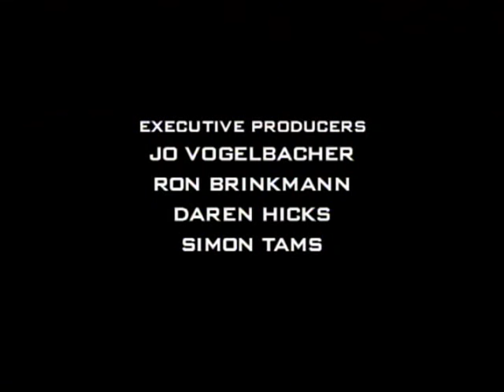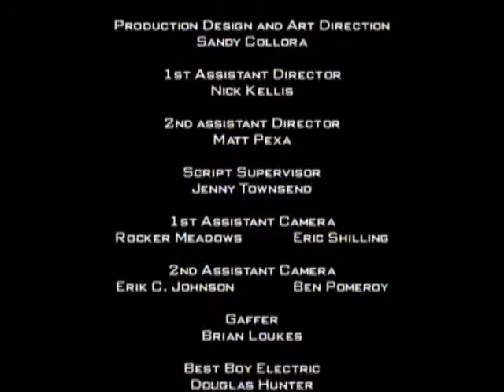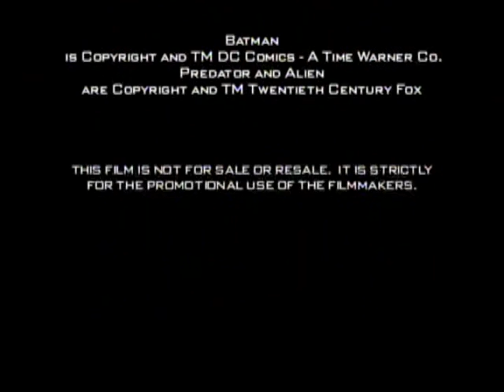batman dead end AKA batman vs preadator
i thought i would upload the short fan film of batman